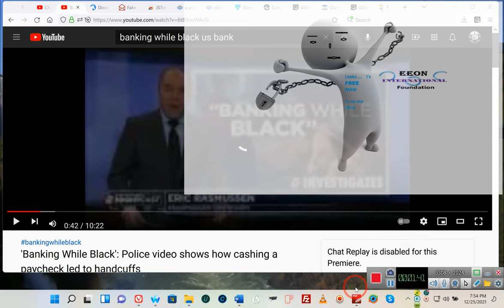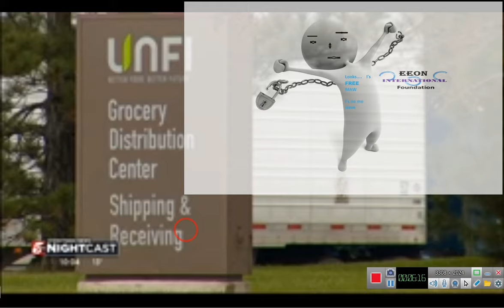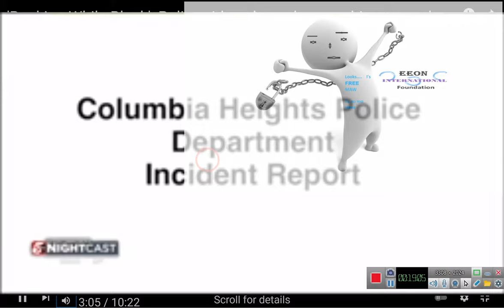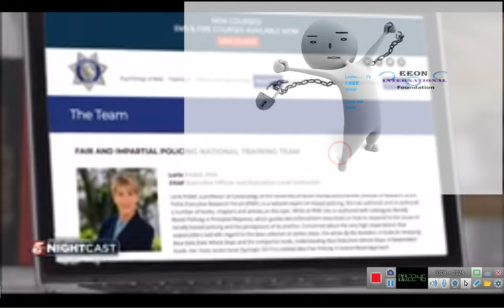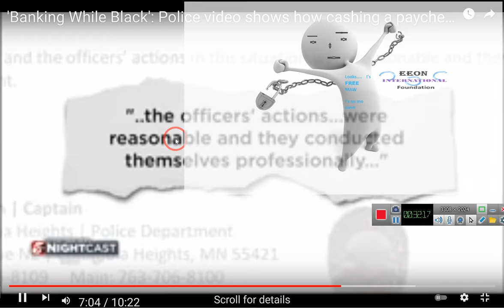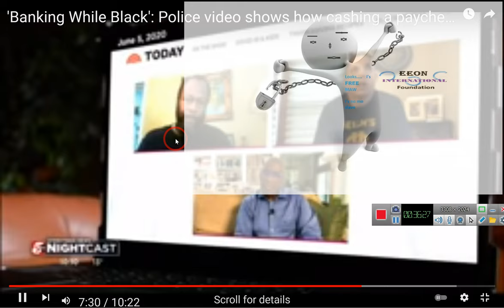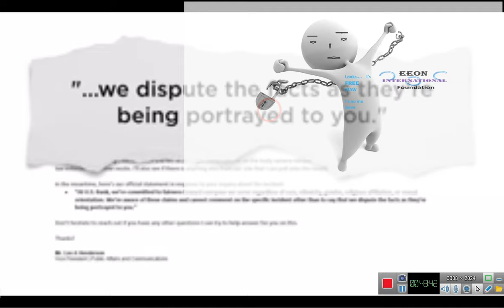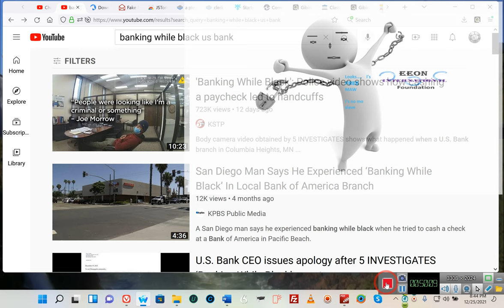Banking while BLACK america, it's time TO MAKE AMERICA GREAT AGAIn, lonelY IN AMERICA By 'E' 12\25